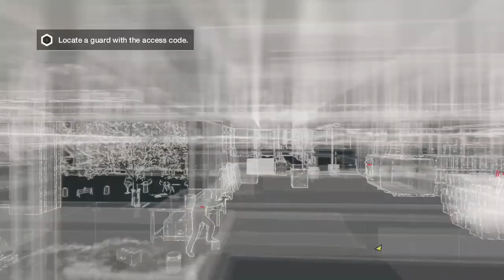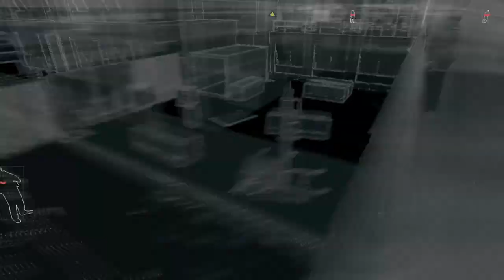1 14 2022 11 52 35 PM